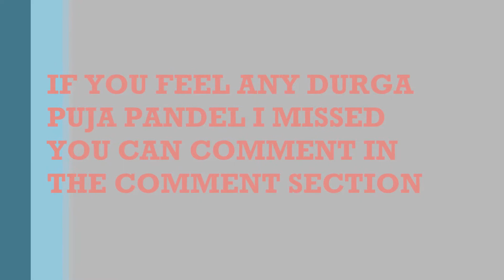North Kolkata Durga Puja's Pandal Route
Routes of pandal for best durga puja at Kolkata (INDIA)
         :) HAPPY DURGA PUJA AND NAVARATRI TO ALL:)